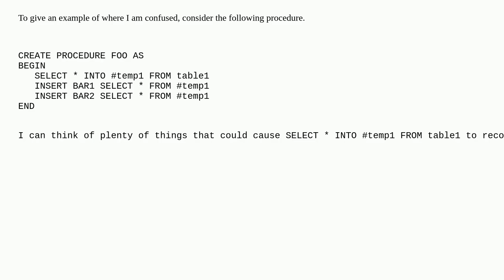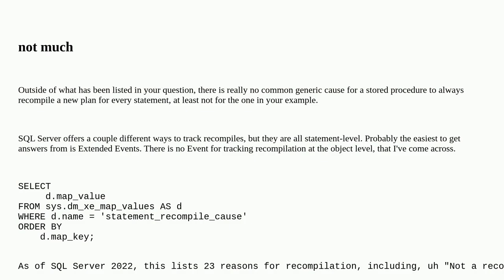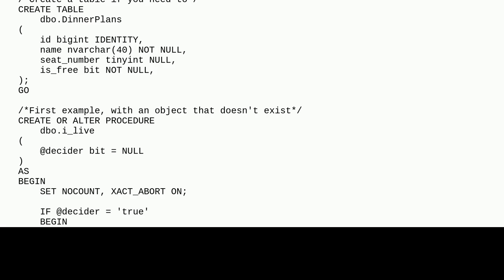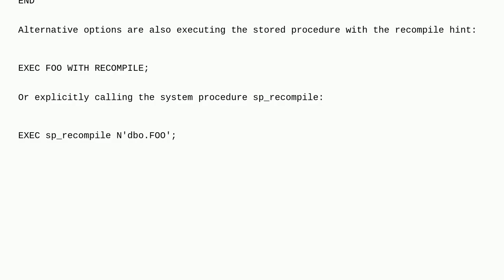Dba: Aside from explicitly flushing the cache or demanding recompiles, what recompiles a full sto...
Aside from explicitly flushing the cache or demanding recompiles, what recompiles a full stored procedure in SQL Server 2019?

A special thanks goes out to the community

  stored-procedures t-sql execution-plan sql-server-2019 recompile